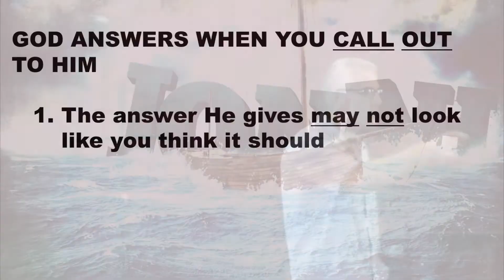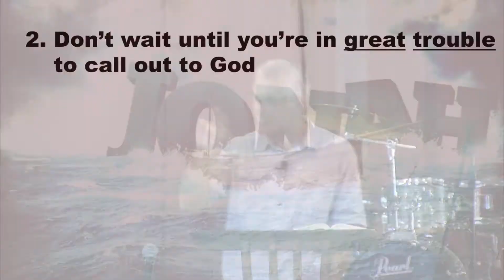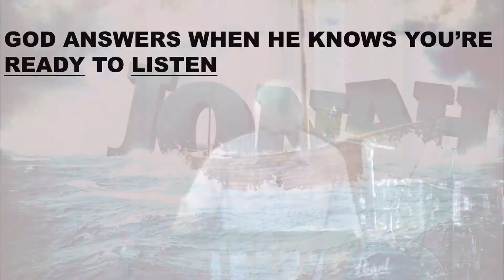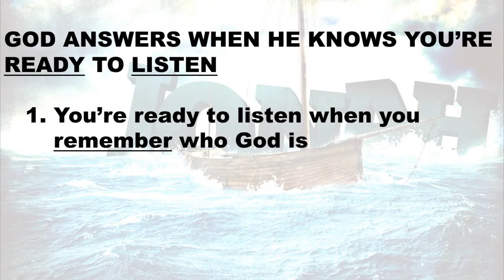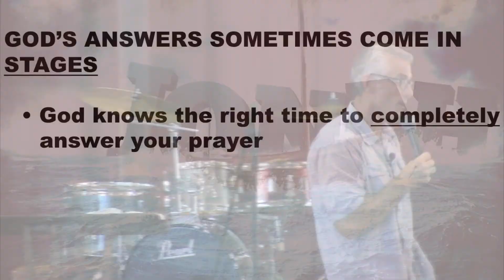Jonah: When God Answers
It’s not just a fish tale. The prophet Jonah really lived, ran from God and was swallowed by a big fish. His story reveals much to us about disobedience, repentance and grace. In our newest Sunday series, we will be exploring the little Old Testament book of Jonah to see what we can learn from this famous running prophet. Join us each week for Jonah: Lessons from a running prophet.